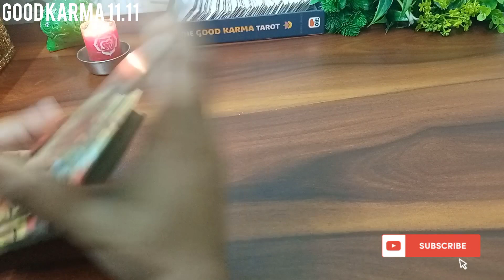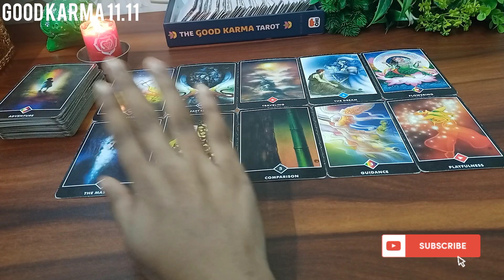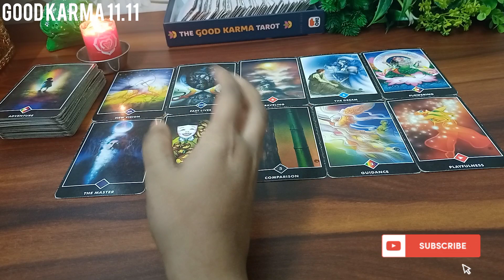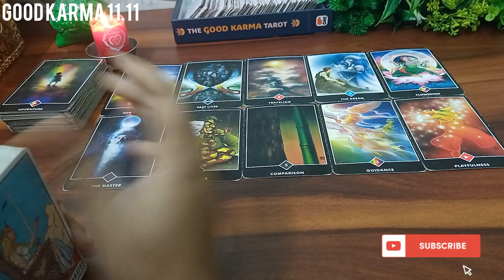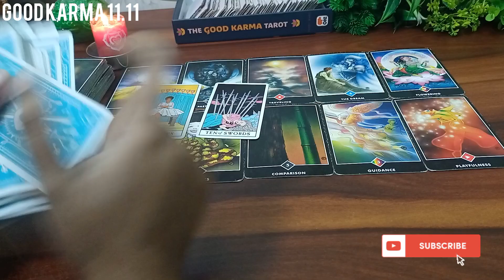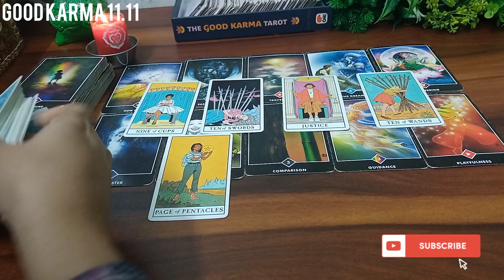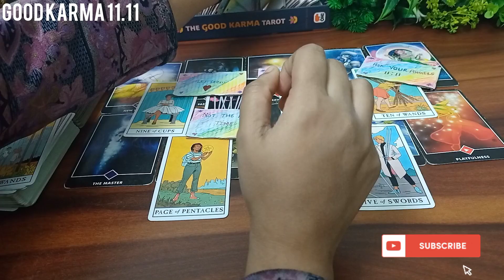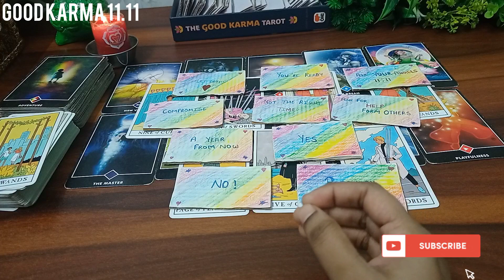💫 ईश्वर आपको क्या संदेश देना चाहते हैं,(Urgent Massage For You)📢🥹🥳 Tarot Card Reading 🃏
Hello Everyone 🤗